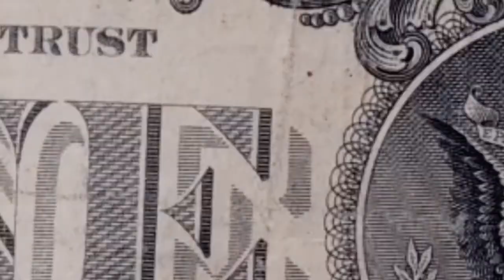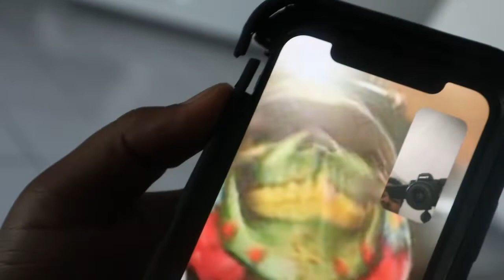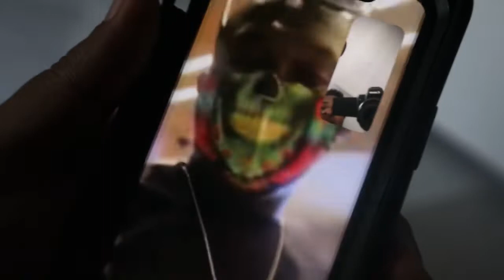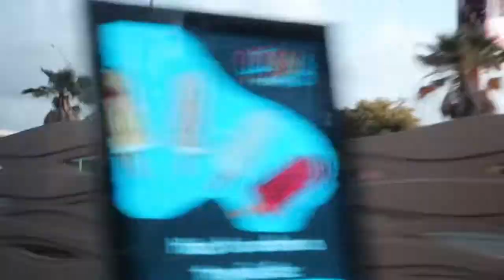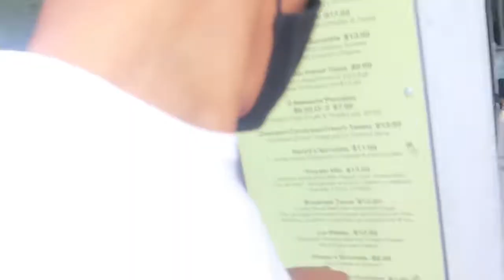ESCAPING THE POLICE IN PUERTO RICO (ALMOST CAUGHT !!!!!!)